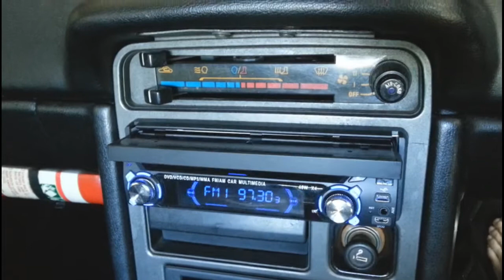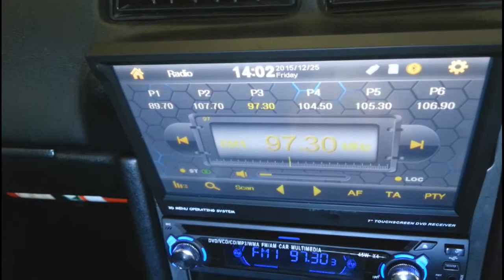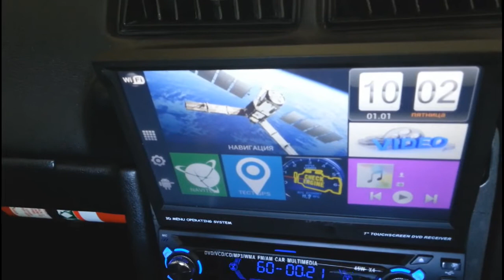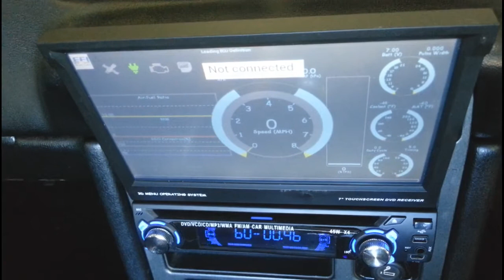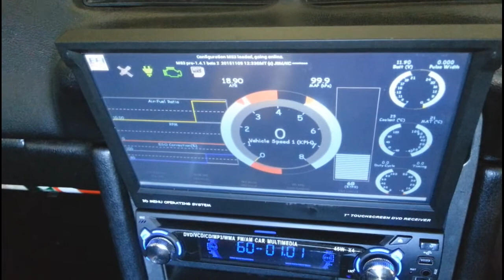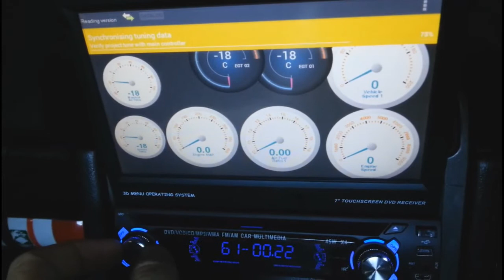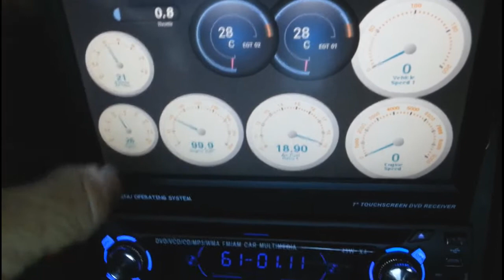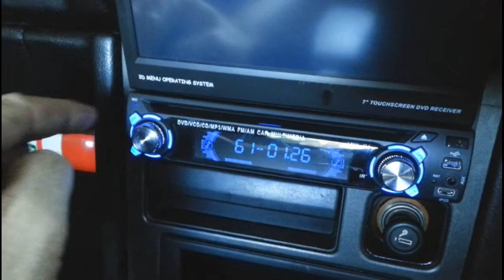Road Veles short demo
A short demonstration of the Road Veles CVVE-180 single DIN Android Stereo in my RX-7, connecting to a Megasquirt V3 ECU over bluetooth.